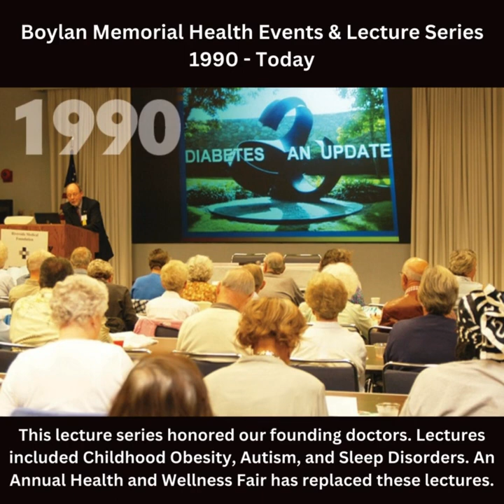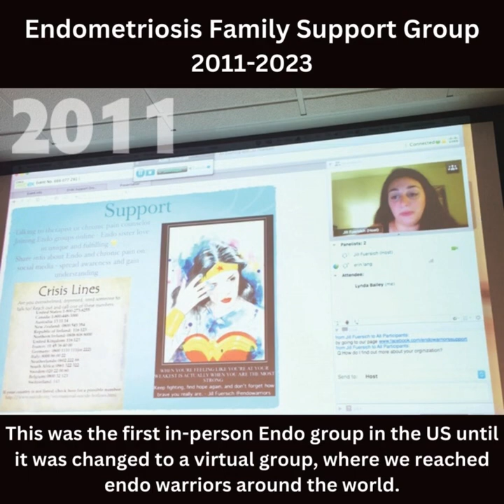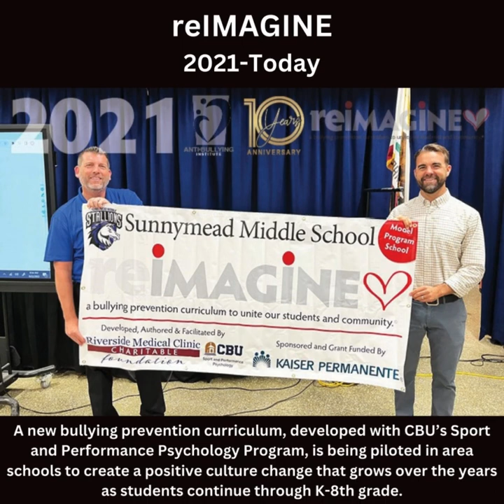40th Year Video 2023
Celebrating 40 years, the Riverside Medical Clinic Charitable Foundation (RMCCF), a 501(c)(3) public charity, was incorporated. RMCCF is dedicated to improving health and the quality of life in Inland Southern California through advocacy, education, and service.